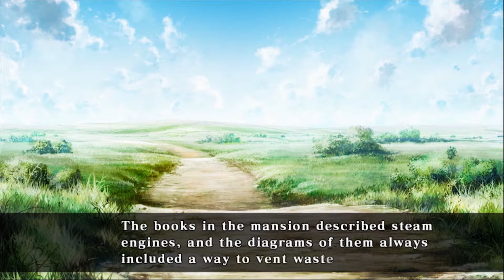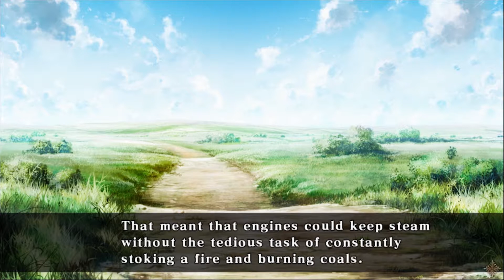Spacey Plays | Code: Realize - Guardian of Rebirth | Part 64